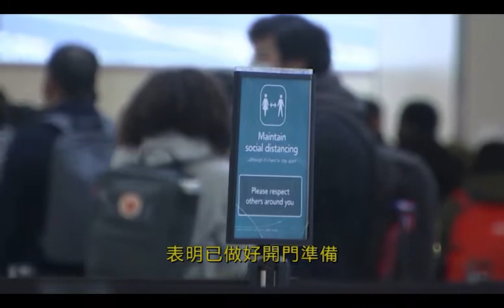丹麥指目前無須接種更多加強劑｜2022-02-11